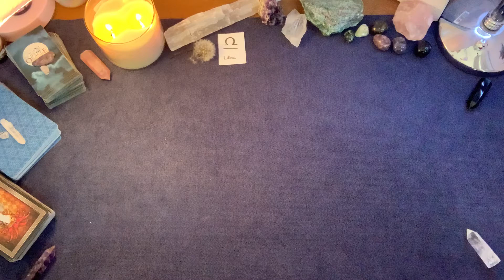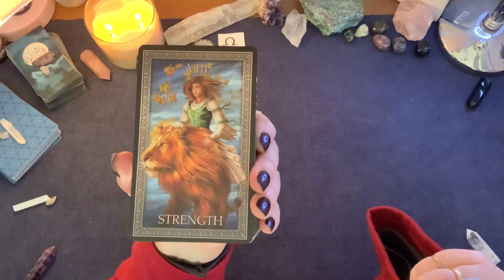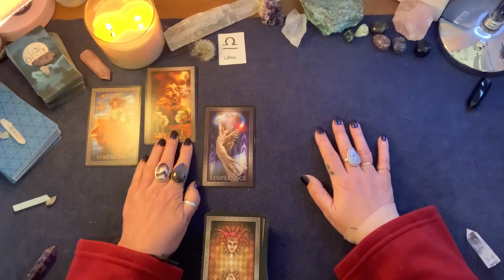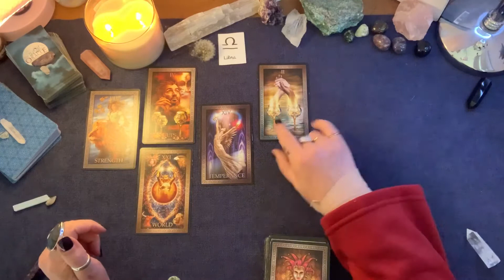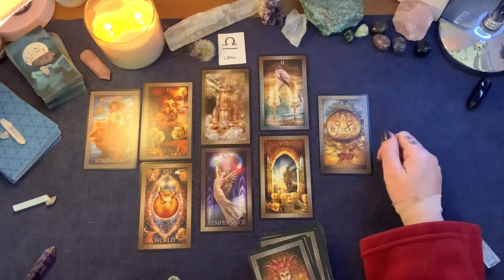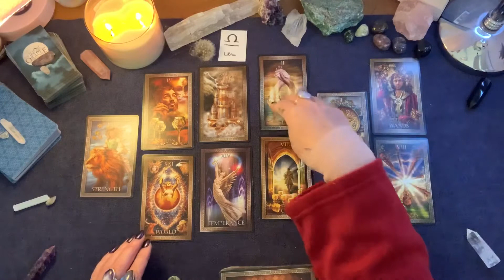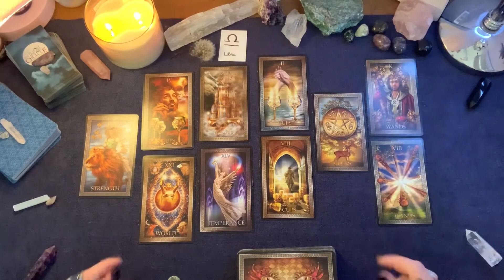LIBRA - AUGUST. Do It Now.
You know it, the next step. The change is imminent but if you choose to move now you’ll be out of the tower before it falls. 💜